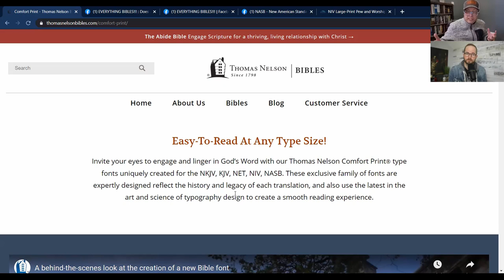COMFORT PRINT® CONTROVERSY! A Discussion about Thomas Nelson/Zondervan Comfort Print - PART ONE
Tim Wildsmith joins Tim Frisch to discuss Thomas Nelson and Zondervan's Comfort Print. In part one, the discussion revolves around the purpose of Comfort Print and people's reaction to it.